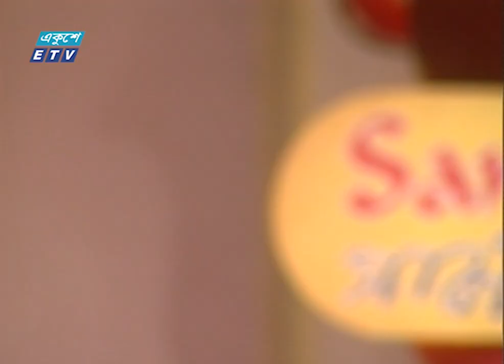O Golap O Malati || ও গোলাপ ও মালতী || Luipa || ETV Music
গানের শিরোনাম/ ‍Song Title: ও গোলাপ ও মালতী || O Golap O Malati
শিল্পী/Singer: লুইপা || Luipa
সুরকার/Composer: রবীন্দ্র জৈন || Ravindra Jain
গীতিকার/Lyricist: সুবীর হাজরা || Subir Hazra
প্রোগ্রামের নাম/Show Name: গানের ওপারে || Ganer Opare

২০০০ সালের ১৪ই এপ্রিল এটি সম্প্রচার কার্যক্রম শুরু করে। টিভি চ্যানেলটির খবরে নতুনত্ব ও অভিনবত্ব থাকার কারণে দর্শকদের কাছে বিপুল জনপ্রিয়তা লাভ করে। দেশ বিদেশের সর্বশেষ খবর, নাটক, সিনেমা, ডকুমেন্টারিসহ নানা খবর ও বিনোদনমূলক অনুষ্ঠান প্রচারিত হয় একুশে টেলিভিশনে।